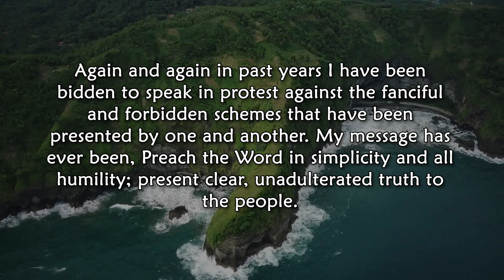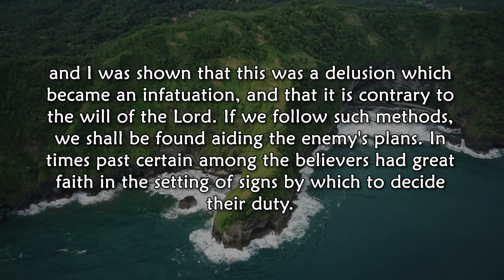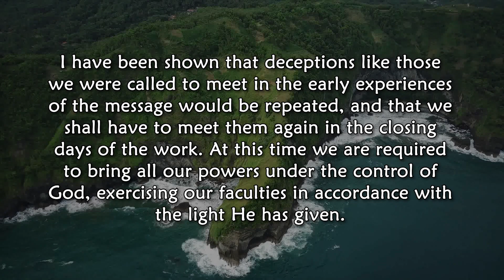August 15, To Meet Fanaticism